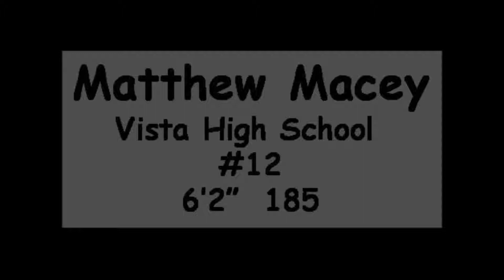Matthew Macey, 2011 Mid Season Football Highlights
A short compilation of 2011 midseason football highlights of Matthew Macey,
Vista High School Class of 2012